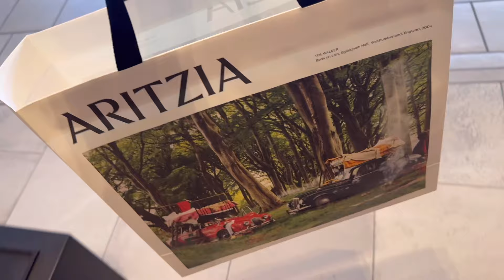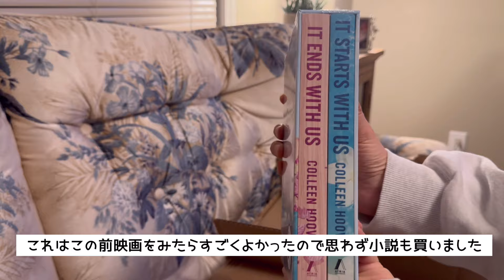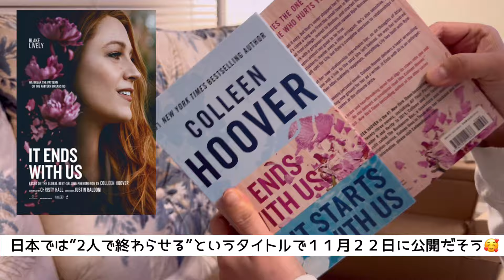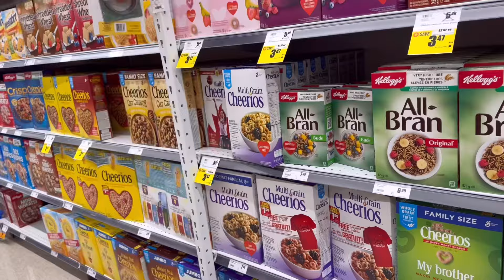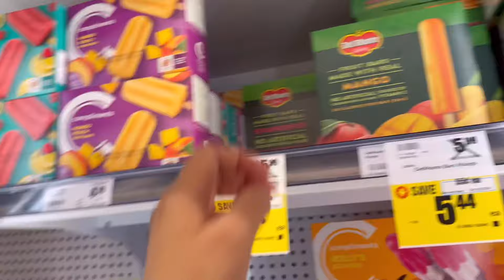【カナダ暮らしと家庭料理🇨🇦】かぼちゃのカンパーニュ/エアフライヤーでチキンパルミジャーノ/パンプキンスパイスラテ🎃☕️中学生お弁当記録/スーパーお買い物🛒と秋服のショッピング🛍️💳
パンプキンカンパーニュ🎃
中力粉300g
水150g
かぼちゃピューレ100g
塩4g
イースト2g

245℃に予熱したオーブンで２０分
蓋を外して5分